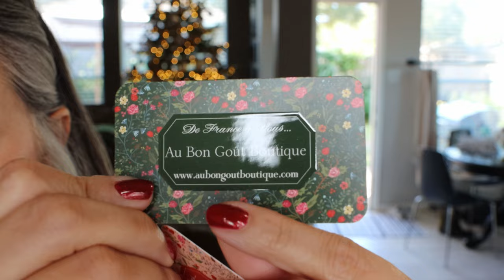Hostess Gifts, Tea Towels, Candles, Trends and Tips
This week I put together a few ideas on hostess gifting for any time of the year as well as a selection of tea towels and candles and I matched them up for you.  Also in the video you will see a few trends related to the season of giving and touched in decorating and gift wrapping as well.  Hope you enjoy it!

Here is the link to wrapping wine or olive oil with tea towels

PRODUCTS MENTIONED

All coucke kitchen towels on Amazon
Grey Tortoise Reading Glasses (it is in a group of 3)

THESE SETS CAN BE FOUND AT THE VERY END OF THE VIDEO
Set #1:
Capri Blue Volcano candle
Blue stripe tea towel
Set #2:
Voluspa Suede Blanc candle
Turkish Tea Towel
Set#4:
Frasier Fir candle
Red Plaid tea towel
Set#5:
Pot-a-feu Coucke tea towel
Set#6:
Nest votive set
Foret de Noel tea towel

TIMECODES
00:00 intro
01:00 why tea towels as gifts
01:25 collection types
03:02 my ulivary robe
4:03 my picks
16:50 the recommended sets

FUN PLAYLISTS FROM MY VIDEOS

I truly appreciate your viewership, likes, comments and subscribes.

Catherine Hopkins

ABOUT ME FOR REFERENCE:
Age: 54
Body: 5'4", size 10-12
Hair: wavy and thick
Skin: dry-ish